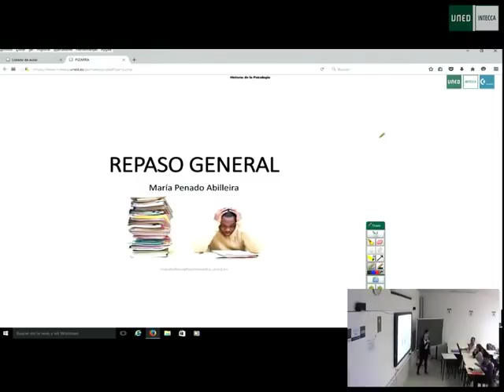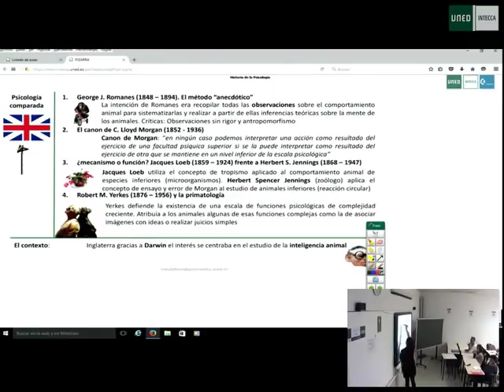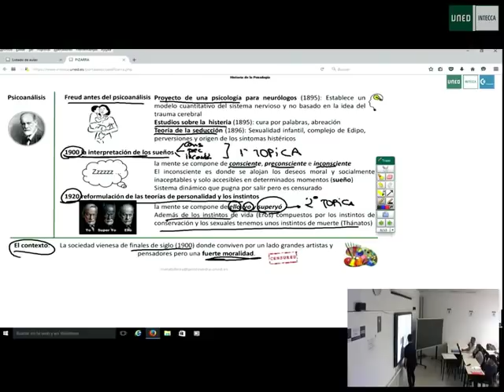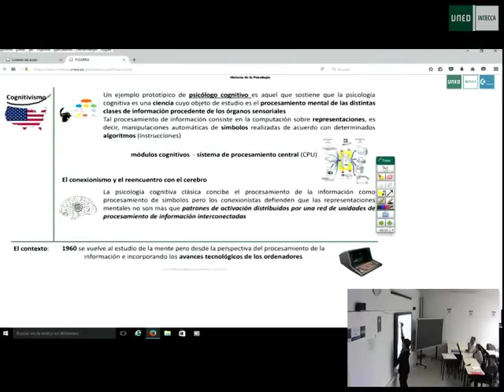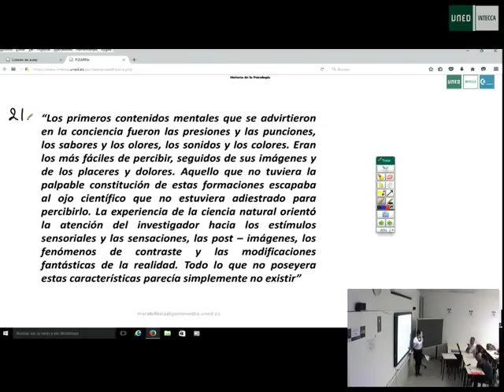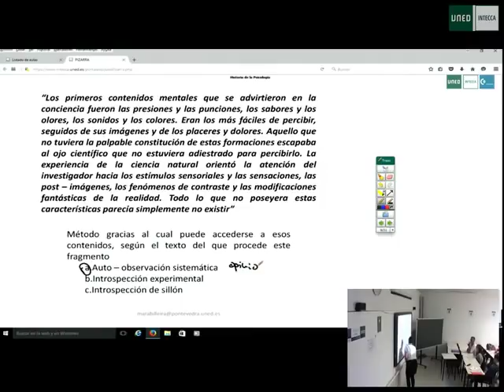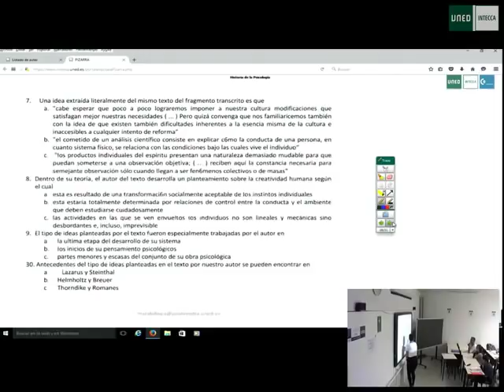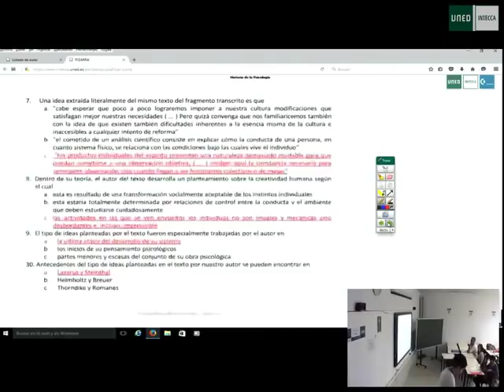HISTORIA DE LA PSICOLOGÍA REPASO COMENTARIO DE TEXTO 1 Y 2